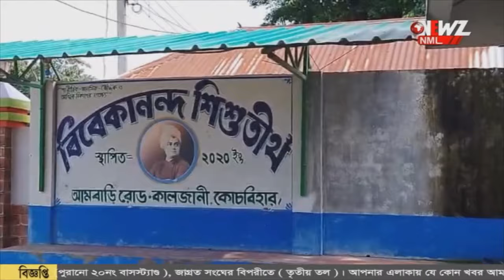প্রধান শিক্ষক কে বিয়ে করার দাবী, স্কুলে ধর্নায় বসলেন শিক্ষিকা!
প্রধান শিক্ষক কে বিয়ে করার দাবী, স্কুলে ধর্নায় বসলেন শিক্ষিকা! স্কুলের ভেতরে এমন ঘটনায় হতবাক অভিভাবকেরা। চাঞ্চল্য ছড়িয়েছে এলাকায়।